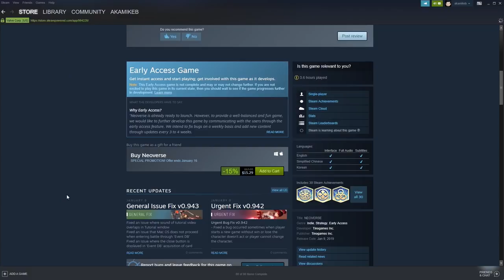NEOVERSE or just Waifu Spire will do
Description:
Neoverse is a beautiful, fantastic game consisting of adventures with thrilling challenges. It is a strategic, action, rogue-like, deck building game that will test the player’s skill. Start an adventure with unique heroes to save the world along various timelines.

“Be the savior of Neoverse”
3 amazing characters, all with their own unique characteristics
300 strategic cards and more than 100 skills
Over 70 types of monsters with different patterns
A never-ending continuation of unlimited possibilities
Transcend difficulty settings for the more challenge-driven players

“Various Cracks of time and space waiting for you”
Different combinations created using new cards each time you play
Future destinations that change each time choices are made
Plots and enemies that leap across the past, the future, and legendary tales

“Endless new attempts”
Charismatic protagonists with unique actions
Auto-draw system when cards are remaining
Different skill combinations based on the character

“All you need is the time to enjoy playing the game”
The various cards and enemies you meet on your journey through the Neoverse, your problems, your joy - these things will all become one and you will find yourself in the future. Various characters, cards, and new modes will be added to provide a fun-filled, thrilling experience.